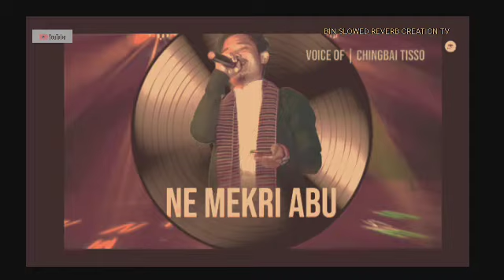KARBI NEW ALBUM NE MEKRI ABU FULL DETAILS VIDEO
KARBI NEW ALBUM NE MEKRI ABU FULL DETAILS VIDEO||‎@GENU VLOGS  ‎@BIN SLOWED REVERB CREATION TV